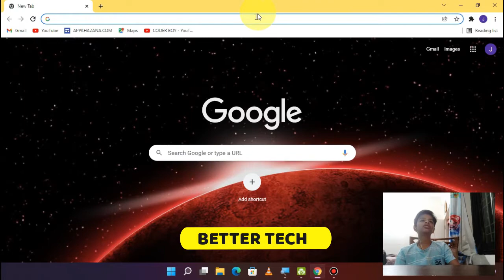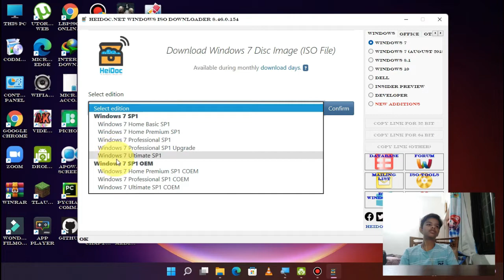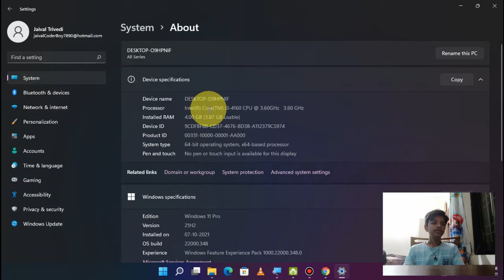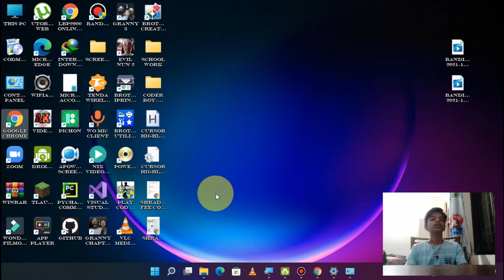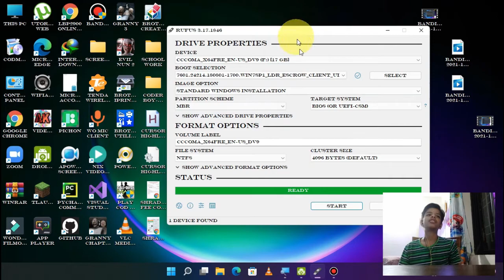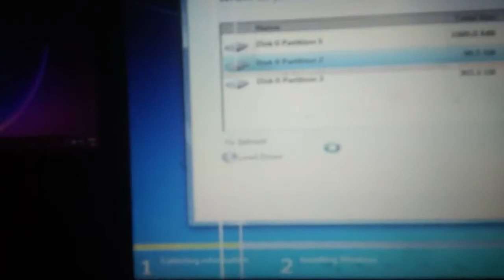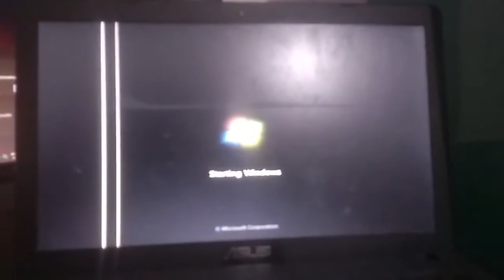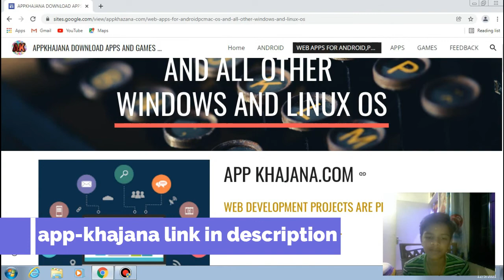How to Download AND Install WINDOWS 7 in 2021 ? | From Genuine Microsoft | My Opinion | Better Tech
HELLO FRIENDS THIS IS OUR NEW CHANNEL
IN THIS CHANNEL I WILL UPLOAD VIDEOS RELATED TO TECH AND CODING.

Video Stuff

Power ISO (For Mounting The ISO) Note :- (Only For Windows 7 users (windows 8,10 and 11 have an inbuilt feature)